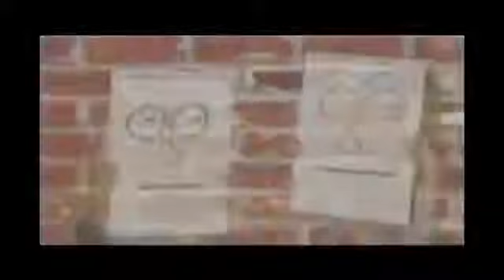Note Pad Surprise 2.0 by Sean Bogunia